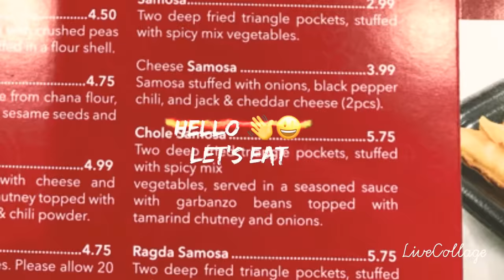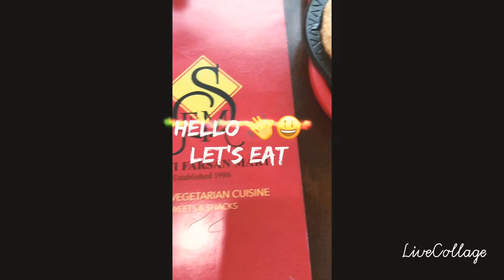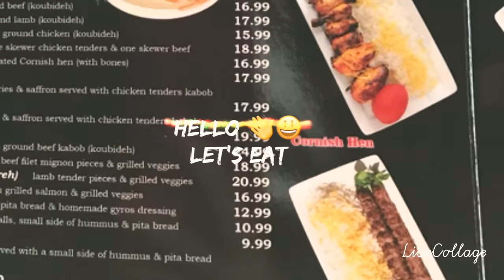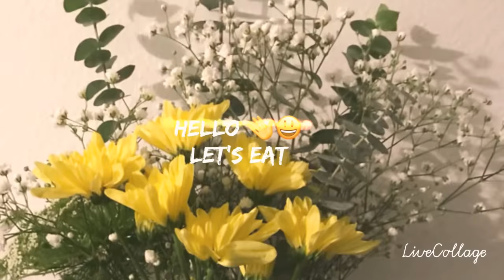GratefulFilipina wants to invite you for breakfast 🥞 Lunch 🍴 And Dinner 🥘 USA/India/Persian Food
elcome guys to GratefulFilipina Channel sharing my simple life with my children’s here in the USA 🇺🇸

About my channel?..I just want to share/show of what God has done for me 🙏 and for the many blessings that His continually bestowing towards my life, THANK YOU Father in Heaven👍🏼😍

This is what my Channel is all about, and also-that is why I choose to name this YouTube Channel?.. a GratefulFilipina👍🏼😍
Because, I am 😇 truly grateful to God and, to America 🇺🇸 also.